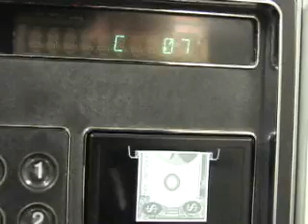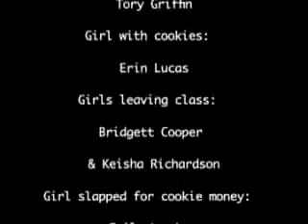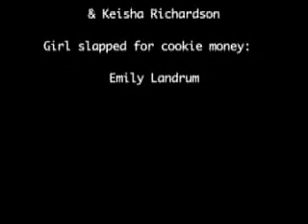C7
One Man. One Desire. C7. This was filmed during the Fall semester of 2007. Directed by Cassie Martin